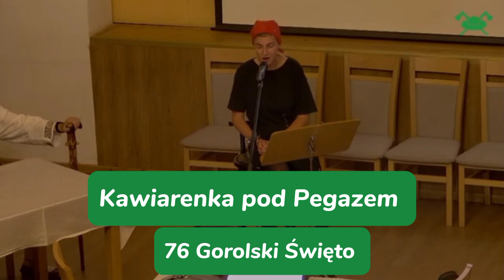Wyletiela dusza z tiela (Ukrainian traditional song) - Kawiarenka pod Pegazem 2023 live performance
🇵🇱 Fragment z wystąpienia muzycznego - programu towarzyszącego spotkaniu z poetką i kobietą o szerokim sercu, Evą Sabela - Furtek, w Kawiarence pod Pegazem, tradycyjnej imprezie w ramach 76 roczniku Gorolskigo Święta (2023).

Pragnę z całego serca tym oto wpisem złożyć podziękowania za możliwość uczestnictwa na Kawiarence - pięknym, kameralnym evencie, gdzie słowa regionalnych, naszych poetów rozbrzmiewają ludzkie serca.
Dziękuję z całego serca Evie Furtek za zaproszenie i współpracę.  Podziękowania przesyłam także w stronę pana Jana Ryłko, prezesa zarządu PZKO Jabłonków, pana Stanisława Gawlika, jednego z pomysłodawców imprezy i pana Jana Kluza, świetnego realizatora dźwięku.
Dziękuję również panowi od kamery, bowiem dzięki jego pracy za kamerą i nagraniu online, mogę teraz podzielić się z wami moimi interpretacjami.
Na koniec chciałbym podziękować Wam, uczestnikom, za uwagę, a także widzom online, za chęć wysłuchania moich "interpretacji"
...za to, że miałam dla kogo śpiewać. Bardzo sobie tego cenię...
Jeśli podoba Ci się moja interpretacja, możesz wesprzeć mój kanał poprzez subskrypcję, polubienie lub komentarz ☺

lub profil na tik toku ➡️

Love, Bea ♥

Muzyka: ?
Tekst: ?
Wykonane przez: Bea ♥ (@daleesunshine )
Oprawa dźwiękowa: Jan Klus
Nagranie wideo:.

🇬🇧 An excerpt from a musical performance - a programme accompanying a meeting with poet and woman with a wide heart, Eva Sabela - Furtek, at the Kawiarenka pod Pegazem, a traditional event within the 76th annual Gorolski Święto (2023).

With this entry, I would like to thank you from the bottom of my heart for the opportunity to participate in the Kawiarenka- a beautiful, intimate event as part of the Gorolski Święto, where the words of regional poets resonate in people's hearts.
From the bottom of my heart, I thank Eva Furtek for her invitation and cooperation.  I would also like to thank Jan Rylko, President of the Jablunkov PZKO, Mr Stanislaw Gawlik, one of the originators of the event, and Jan Kluz, an excellent sound engineer.
I would also like to thank the camera gentleman, because thanks to his work behind the camera and the online recording I can now share my interpretations with you.
Finally, I would like to thank you, the participants, for your attention and the online audience, for their willingness to listen to my "interpretations"
For having someone to sing for. I appreciate it very much...

Text: ?
Performed by: Bea ♥ (@daleesunshine )
Sound design: Jan Kluz
Video recording: thanks to...

With Love, Bea ❤️